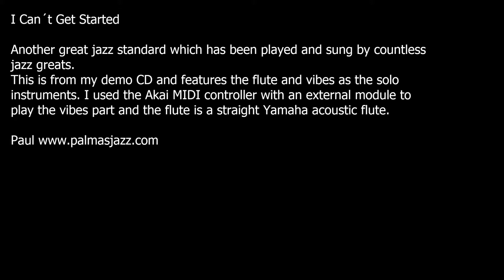I Can´t Get Started Played by Paul Finch Palmasjazz.com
Jazz Standard I Can´t Get Started Played by Paul Finch Palmasjazz.com Featuring Flute and Vibraphone